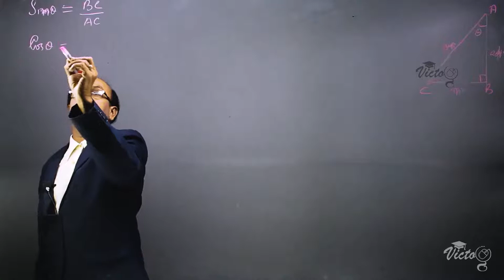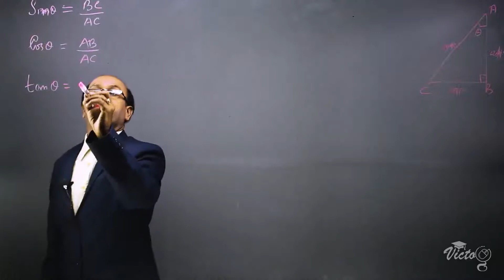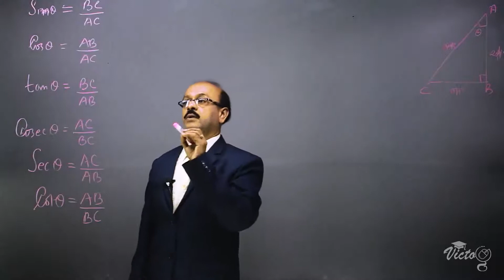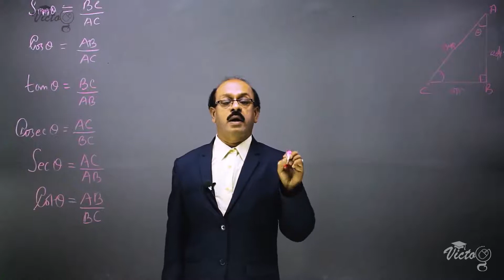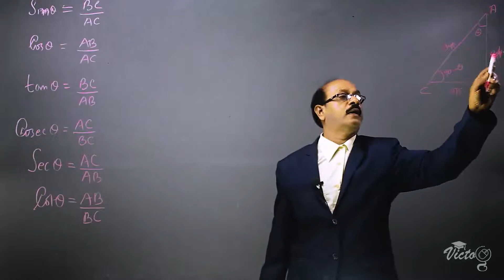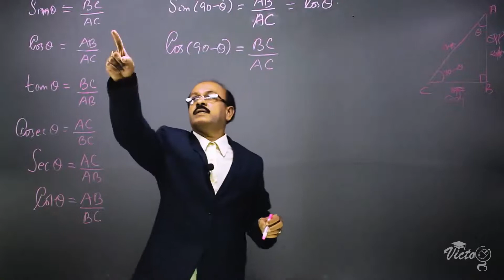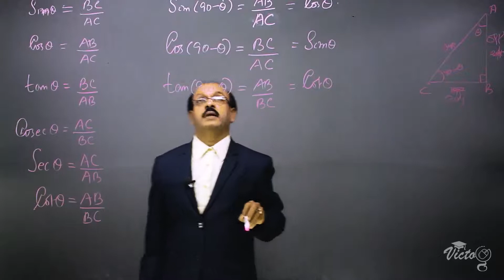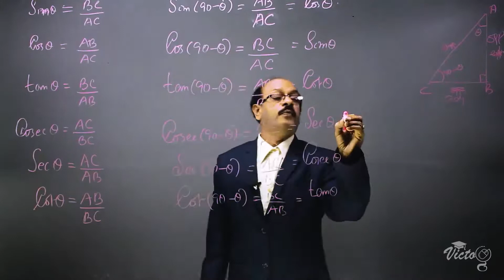CBSE CLASS 10 MATHS / Trigonometry 02 Trgnometric rations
FREE CBSE MATHEMATICS VIDEO CLASSES COMPLETE COVERAGE OF NCERT TEXT BOOK.
We are look to give quality expert classes to across India and abroad at their home. Our Faculties are flawless educationist, who realize how to get psyche of students.
Highly Experienced Teacher
( 32 years of teaching experience in CBSE 10 Mathematics )
Simple and easily understandable language.
Full HD video classes .
Superior sound quality .
Video speed can be change  as per  convenience (rapid revision).
Short length videos (3 to 12 minutes) for maximum retention.
65+ hours lectures.
500 +  videos.
Previous year questions workout sessions.
Complete coverage of NCERT Text book.
CBSE MATHEMATICS CLASS 10 NCERT - ENGLISH MEDIUM youtube channel is an initiative by VICTOG EDUCATION.